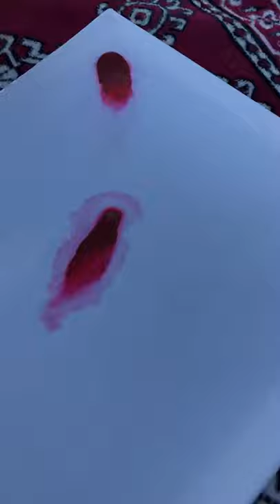Processing video of painting outdoor